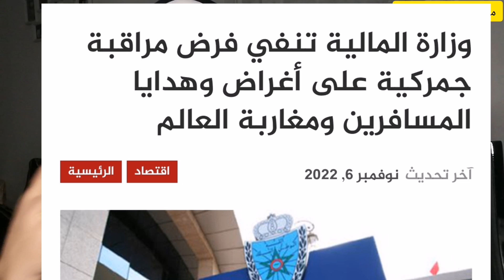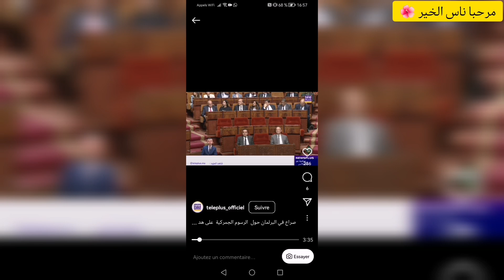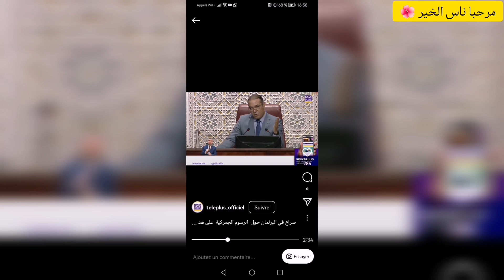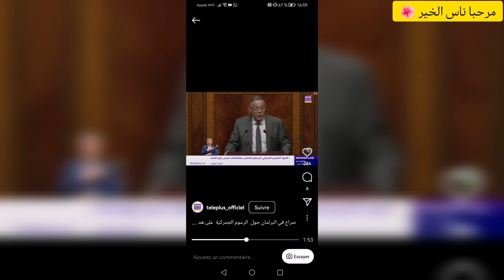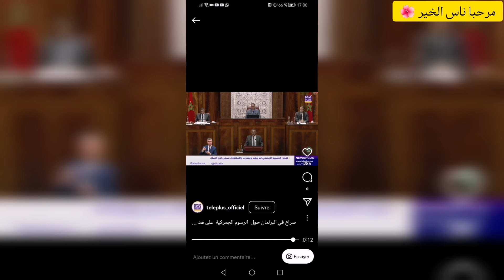🚨اخبار هامة🇨🇵تفاصيل عن مساعدة شاك الطاقة🏘️.مغاربة العالم والضريبة على الهدايا🎁رئيس فرنسا سافر ✈️